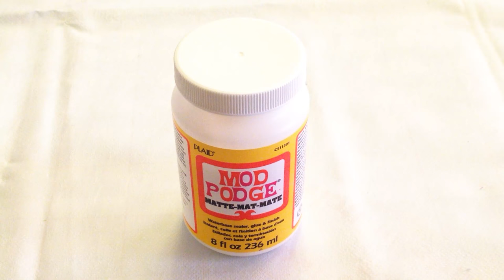How to make a Burdine Maxwell doll (From BRATZ)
Make your own Burdine Maxwell doll based from the tv-series Bratz!